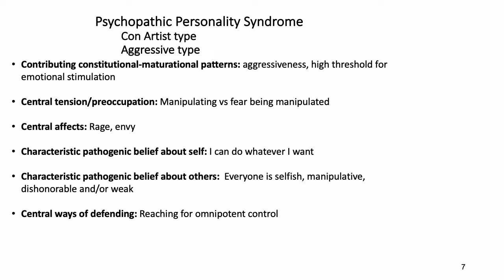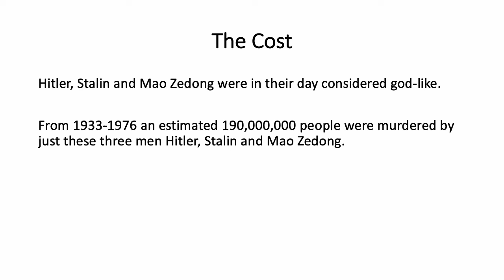PDM 2 Psychopathy Implications for Criminology and Politics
The Psychodynamic Diagnostic Manual-2 (PDM-2) was developed for a person-centered perspective to the conceptualization and diagnosis of psychological dysfunction not found in the ICD or DSM.  The PDM-2 enables clinicians to describe overall level of personality organization (Healthy, Neurotic, Borderline or Psychotic), specific personality patterns and syndromes (Axis P), and the patient’s mental functioning in a broad array of domains, including strengths and vulnerabilities (Axis M).  The Psychodiagnostic Chart-2 (PDC-2) is an instrument for coding PDM-2 data.  The PDM-2 and the PDC-2 offer the opportunity to assess the Malignant Narcissistic, Psychopathic, and Sadistic Personality Syndromes often found in criminal and political arenas.  Psychopathic personalities’ central preoccupation is manipulation, Sadistic personalities’ central preoccupation is inflicting suffering.  The Malignant Narcissistic personality is narcissism (inflation of the self) blended with sadistic aggression—on a continuum with the psychopathic personality. Since individuals with these personality disorders have cause such suffering, more public education is encouraged. There is a need for an independent group of expert psychologists, applying a strict validated methodology, to issue an assessment of political candidates and leaders to help educate the public as to their fitness for duty.
Gordon, R.M. (2022). The Psychodynamic Diagnostic Manual-2 for the Assessment of Malignant Narcissistic, Psychopathic, and Sadistic Personality Syndromes: Implications for Criminology and Politics. Ed. David N. Weisstub; International Congress on Law and Mental Health, July, Lyon, France, p.163.